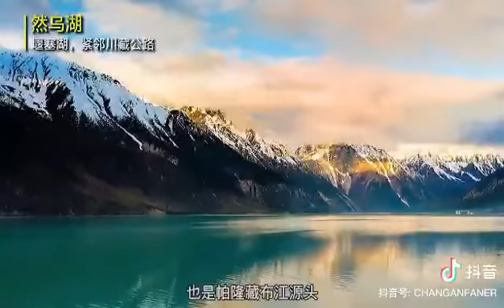人間天堂路 2